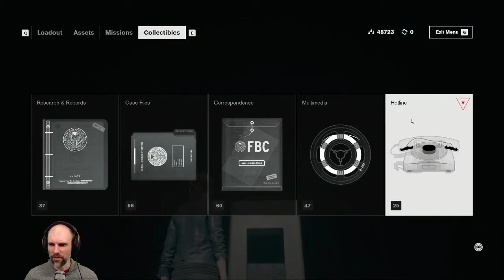Let's Play: Control - Part 52